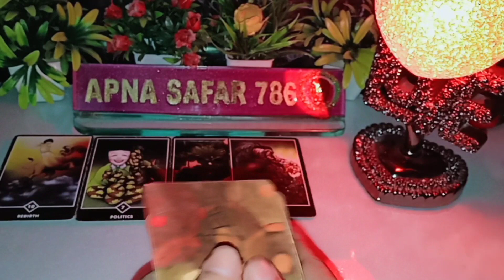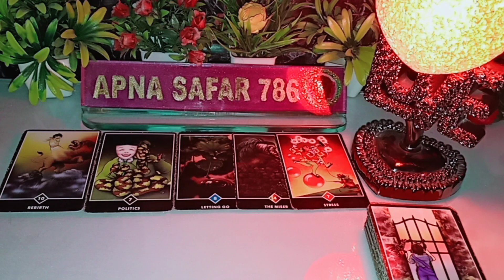🌻💯AAJ SUBAH WO KISSE AUR KYA BAATEIN KR RAHE THE APKE BARE MAI? CURRENT FEELINGS TAROT CARD READING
🌻💯AAJ SUBAH WO KIS SE AUR KYA BAATEIN KAR RAHE THE AAPKE BARE MEIN? CURRENT FEELINGS HINDI TAROT CARD READING 🦋 TIMELESS 🦋 TODAY NEW LATEST VIDEO @apna safar 786

1:- it's a general and collective reading and also it's not gender specific.this is timeless/for all zodiac signs reading.
2:- this reading describe what you are manifesting in your life by your current energy and thoughts.
3:- watch these videos for entertainment and guidance purpose and don't take any major decisions of your life based on tatot reading.
4:- this channel and videos are not responsible for what you do in your life.
5:- I don't do personal reading so be aware of froud people.
6:- I never provide my number in comment & description section please be aware of scammers & frouds.